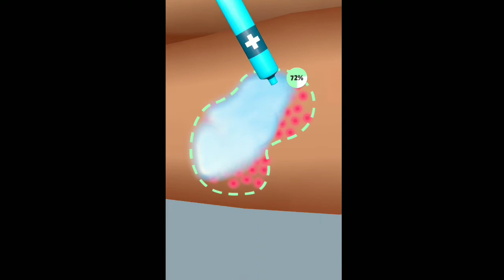Parasite Cleaner All Max Laval Gameplay Android, iOS Walkthrough New Trailer Game